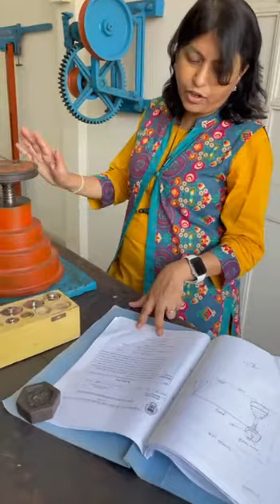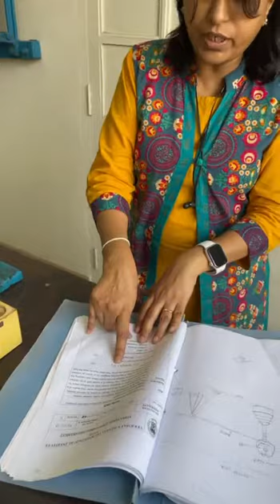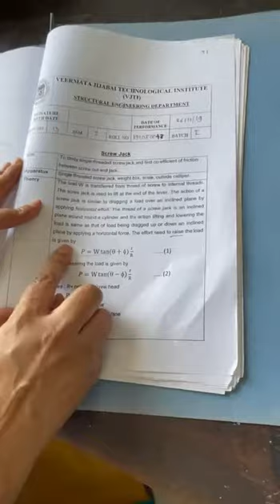Engineering Mechanics Lab- Screw Jack Experiment